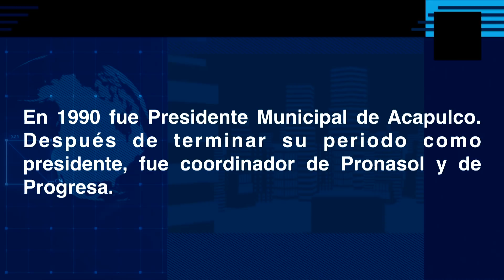Adiós Clavillazo, hola René